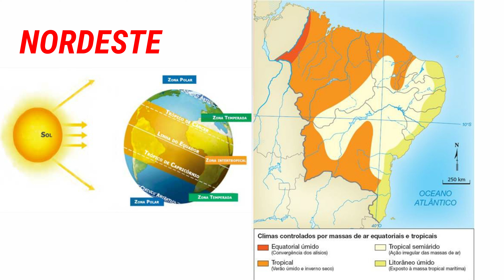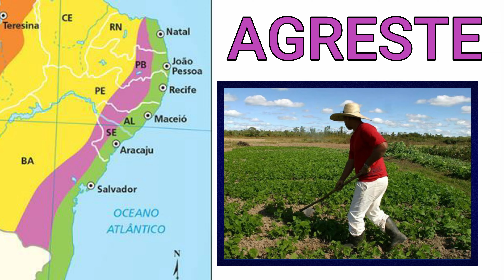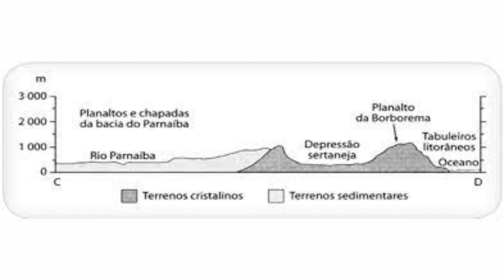NORDESTE | RESUMO | ENSINO FUNDAMENTAL | EF07GE01 | EF07GE02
Neste vídeo o estudante terá informações sobre a Região Nordeste do Brasil de forma rápida e dinâmica!! Confiram!!
O conteúdo foi desenvolvido especialmente para os estudantes do sétimo ano do ensino fundamental e também àqueles que se preparam para os mais diversos exames e concursos, especialmente da EsSA.

Referências bibliográficas:
ADAS, Melhem. Expedições geográficas/ Melhem Adas; Sérgio Adas- 3 ed. São Paulo: Moderna, 2018;
LUCCI, Elian. Território e sociedade no mundo globalizado. 1: ensino médio/ Elian Alabi Lucci, Anselmo Lazaro Branco, Cláudio Mendonça. 3ª ed. São Paulo: Saraiva, 2016;